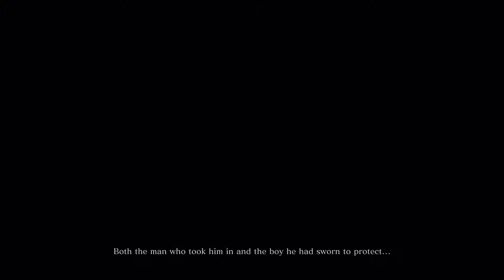Sekiro: Shadows Die Twice Part 1 - Dark Souls... But Harder?